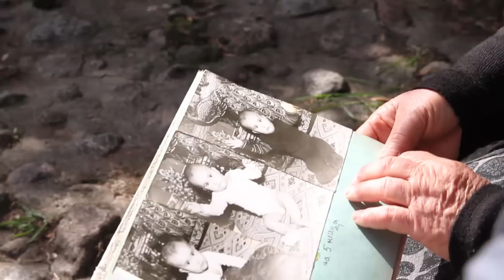Венцислав Пенев-Майко, добър ден // Vencislav Penev-Mayko, dobyr den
музика, текст и аранжимент: Ники Луканов
тамбура: Димитър Христов
кавал: Кръстьо Димов
акордеон: Иван Йосифов
Записите бяха осъществени в студио "Pro X" гр. София
тонрежисьор: Ана Пешева
микс и мастеринг: "Nick Music Production studio"
видео продукция: Media Frame
продуцент: "България фолк"

Искрена благодарност за помощта и подкрепата на неповторимата Павлина Горчева,
също така и за вокалите които тя изпя.
Песента е посветена на всички майки, на които синовете са далеч от родният си дом, на гурбет, някъде там... в чужбина.